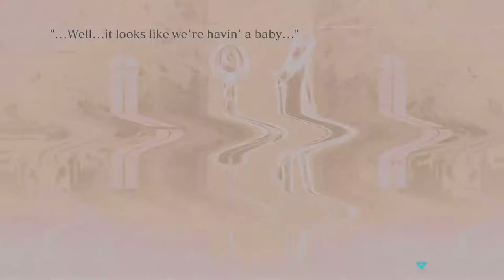Crystar - Developed by FURYU Corporation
STRAIGHT FROM THE DEVS: For when I weep, then I am strong. Battle through Purgatory as Rei to help save her sister in this Action RPG. Switch freely between four playable characters, and uncover each one of their pasts to see the sorrows they have endured.

RELEASE DATE: Aug 27, 2019
DEVELOPER: FURYU Corporation
PUBLISHER: Spike Chunsoft Co., Ltd.